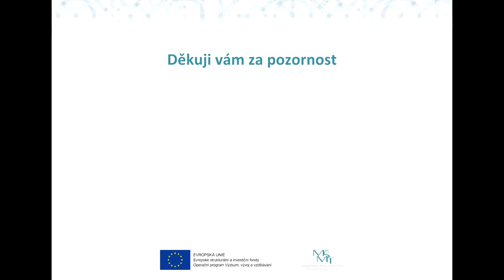ZČU | FEL | KEP – Střídavý harmonický signál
V tomto videu si nejprve vysvětlíme, co které "písmenko" v zápisu časového harmonického průběhu veličiny znamená, poté si vysvětlíme, co znamená střední a efektivní hodnota a jak je vypočítáme, řekneme si důvod převodu časových průběhů na komplexní čísla, připomeneme si práci s komplexními čísly a na závěr si ukážeme zpětný převod ze symbolicko-komplexního zobrazení (fázoru) na okamžitou hodnotu (harmonický časový průběh).

Obsah videa:
00:05 - Úvod
00:19 - Popis zápisu časového průběhu harmonického signálu
02:21 - Význam a výpočet efektivní hodnoty harmonického signálu
03:12 - Význam a výpočet střední hodnoty harmonického signálu
03:52 - Vysvětlení proč časové harmonické průběhy převádíme na komplexní čísla
04:32 - Připomenutí práce s komplexními čísly a převod mezi složkovým a exponenciálním tvarem
07:00 - Převod harmonického časového průběhu (okamžité hodnoty) do symbolicko-komplexního zobrazení (fázoru)
07:30 - Matematické operace s komplexními čísly/fázory
08:25 - Zpětný převod ze symbolicko-komplexního zobrazení (fázorového tvaru) na časový harmonický průběh (okamžitou hodnotu)
08:55 - Outro